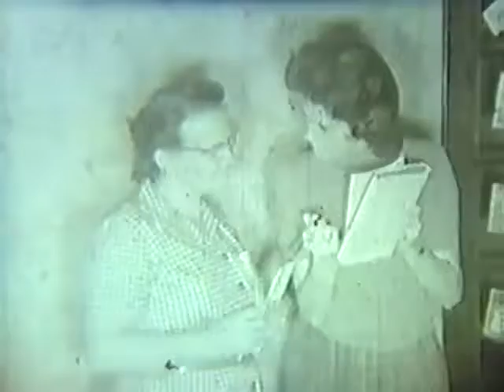1960s - The Gray Family 8mm Tapes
The Gray Family 8mm Tapes from the 1960s.